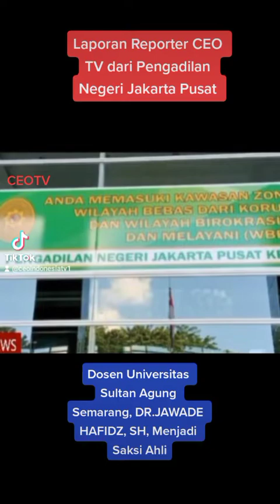Dosen Universitas Sultan Agung Semarang, DR.JAWADE HAFIDZ, SH,MH Menjadi Saksi Ahli di PN JAKPUS